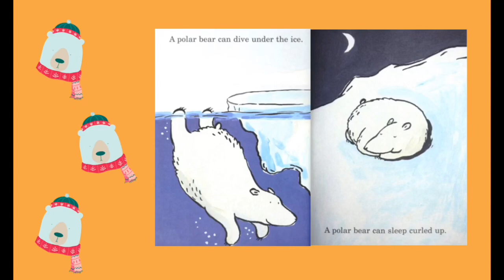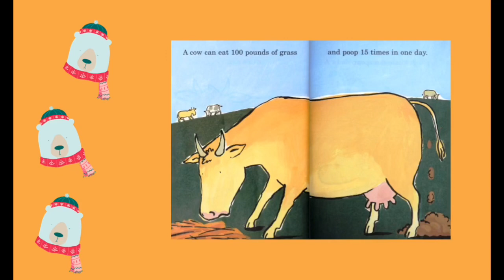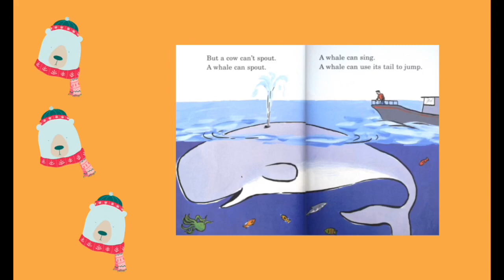A POLAR BEAR CAN SWIM by Harriet Ziefert / Kids Books Read Aloud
Polar Bear Can Swim
Written by Herriet Ziefert
Illustrated by Emily Bolam

I love reading books with my students and I encourage other teachers and parents to read as much as possible!

If you really like this book, support the authors and the publishers by purchasing a copy!

Reading paper books is a real pleasure!